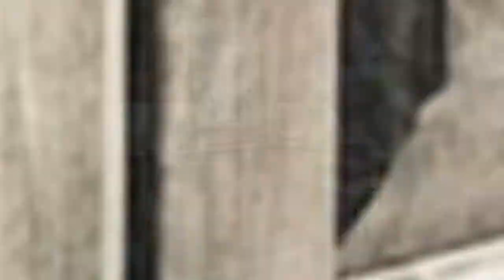75 Beautiful Green Floor Kitchen With Beige Backsplash Design Ideas #�1189 �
0:00 - Intro
0:00:12 -  #🎶Music1
0:00:17 -  #2
0:00:22 -  #3
0:00:27 -  #4
0:00:32 -  #5
0:00:37 -  #6
0:00:42 -  #7
0:00:47 -  #8
0:00:52 -  #9
0:00:57 -  #10
0:01:02 -  #11
0:01:08 -  #12
0:01:14 -  #13
0:01:20 -  #14
0:01:26 -  #15
0:01:32 -  #16
0:01:38 -  #17
0:01:44 -  #18
0:01:50 -  #19
0:01:56 -  #20
0:02:02 -  #21
0:02:09 -  #22
0:02:16 -  #23
0:02:23 -  #24
0:02:30 -  #25
0:02:37 -  #26
0:02:44 -  #27
0:02:51 -  #28
0:02:58 -  #29
0:03:05 -  #30
0:03:12 -  #31
0:03:19 -  #32
0:03:26 -  #33
0:03:33 -  #34
0:03:40 -  #35
0:03:47 -  #36
0:03:54 -  #37